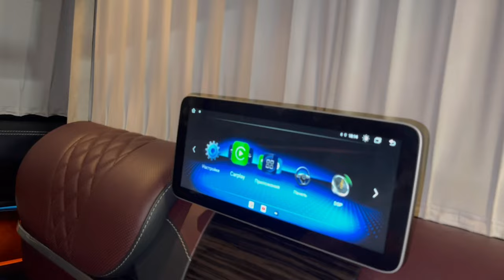W447 мультимедиа, перегородка, комфортные сидения, шторки и масса других опций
если у Вас микроавтобус, то пригоняйте его к нам!
весь комплекс работ в одном месте практически в центре Москвы!
более детально можете рассмотреть интересующие именно Вас варианты до-оснащения на сайте
- переделка салона для комфорта задних пассажиров
- комфортные сидения
- перегородка
- мультимедиа
- шторки
- переговорное устройство
ЛЮБЫЕ варианты

Любые виды работ по доведению состояния Вашего авто до идеального в одном месте практически в Центре Москвы в